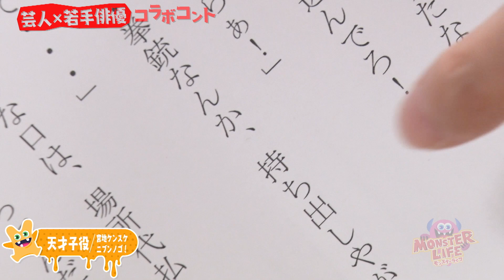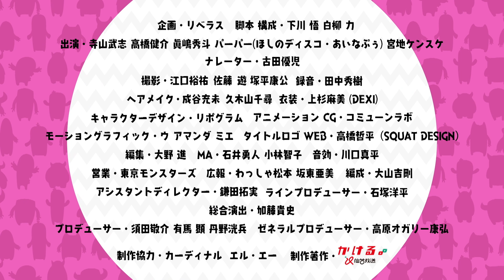若手俳優 × 実力派芸人のコラボコント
■仙台放送 モンスターライフ シーズン7
【Monster Chronicle～コラボコント編①～】（2021.9.3放送分）

00:00 ①コント「卒業式」
出演：寺山武志/ほしのディスコ/あいなぷぅ

05:38 ②コント「天才子役」
出演：高橋健介/眞嶋秀斗/宮地ケンスケ

番組スタートから2年ちょい。
ドラマ・コント・レッスンに体当たりしてきたモンスターズの
“成長の軌跡”をお届けします！
今回は、実力派芸人さんとのコラボコント！

【コント①「卒業式」（作：パーパー・ほしのディスコ）】
山田さん（あいなぷぅ）に告白したものの玉砕した星野（ほしのディスコ）。
そこに同級生の寺山くん（寺山さん）が登場！
寺山くんは星野の敵を討つために、山田さんに告白すると言い出します。
3人の恋の行方は！？

【コント②「天才子役」（作：ニブンノゴ！・宮地ケンスケ】
天才子役・じんぐうじはる（ケンスケ）が職員室にやってきた。
授業中に没収された“台本”を返して！と先生にお願い。
が、芸能界に揉まれすぎたのかどうも態度が生意気で…。

▼モンスラのおすすめ動画はこちら！

【モンスターライフとは？】
芸能事務所「モンスタープロダクション」の寮“モンプロ荘”に集う
若手俳優（＝モンスターズ）がドラマにコントに体当たりする15分！

①：モンプロ荘パート
貧乏若手俳優がモンプロ荘のリビングで
日常と非日常の境目をいったりきたりしているドラマパート。

②：コントパート
全身銀色の宇宙人、茶色いUMA、喋る腹話術人形、河童…などなど
イケメン俳優が奇っ怪なキャラクターを大熱演！

仙台放送　毎週金曜深夜1時40分からOA中！

【モンスターズ】

▼タクヤ＠溝口琢矢
モンプロの新人俳優。ヘンテコな寮での暮らしに戸惑いながらも、夢に向かって俳優活動をしている。

▼寺山さん＠寺山武志
寮のメンバーで一番の先輩。一応、まとめ役である。なかなか売れない現状に焦りも感じている。

▼ケンスケ＠高橋健介
東京出身のシティーボーイ。落ち着いた雰囲気であまり羽目を外すタイプではなく寮のメンバーをよく洞察している。

横田龍儀・ 眞嶋秀斗・小松準弥・田村 心・ヨンウク・北川尚弥・友常勇気・小林 涼・土井一海 ・福井大輔 ・白柏寿大・ 二葉 勇・二葉 要・深澤大河・大崎捺希・松村 優・高本 学・秋沢健太朗・大隅勇太

and more…
【 モンスラ情報はコチラ！ 】